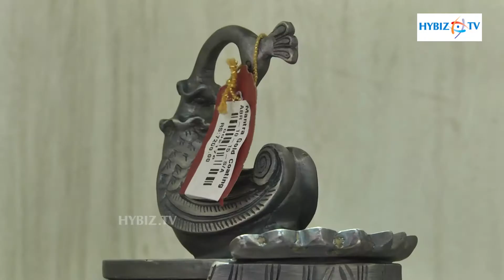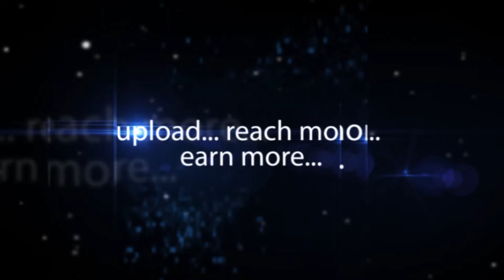Decorative Handecor Brass Materials at Mantra - hybiz